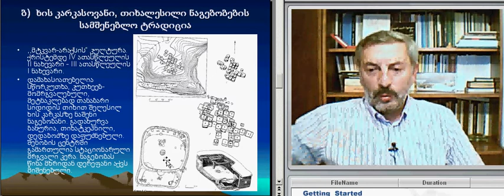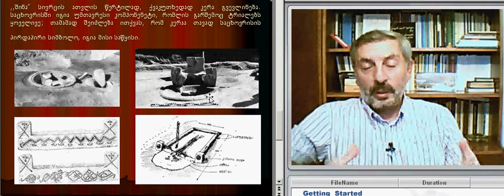პ. ბუხრაშვილი. შინ და გარე, 3.